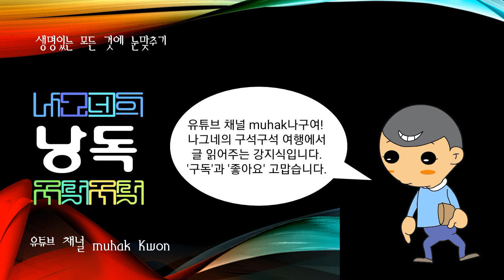세계의 산맥, 난링산맥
@세계의 산맥, ♣ 생명 있는 모든 것에 눈맞추고